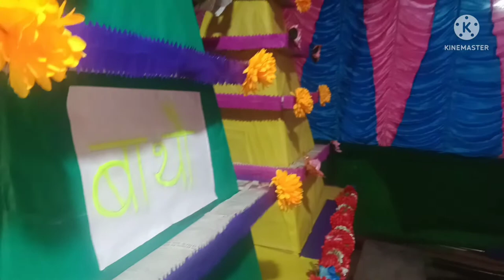habani mondop banainai DANDISE video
habani mondop banainai DANDISe som